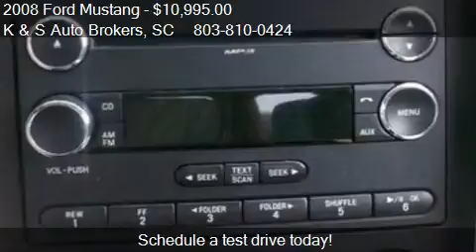2008 Ford Mustang PREMIUM for sale in Fort Mill, SC 29707 at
This 2008 Ford Mustang PREMIUM is for sale in Fort Mill, SC 29707 at K and S Auto Brokers.
Engine: Not Applicable
Transmission: Automatic
Color: RED
Mileage: 108311
Contact K and S Auto Brokers 8176 Charlotte Hwy Fort Mill, SC 29707 to test drive this 2008 Ford Mustang PREMIUM today.